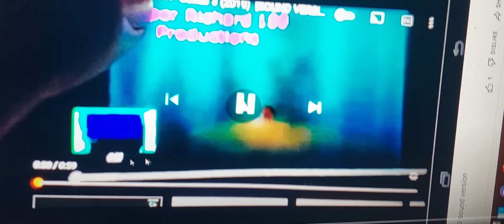Faster than The Second of 0 YTP COLLAB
unfortunately we will not going back to the ArtofVFX The vfx most important thing